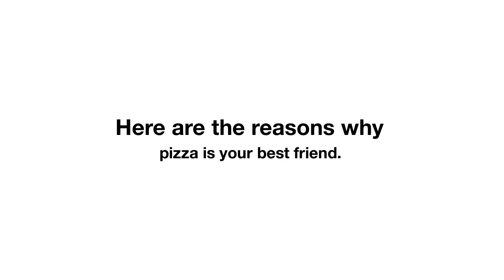Pizza - Reasons Why Pizza Is Actually Your Best Friend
Pizza

While pizza and friends may change over time, there’s no need to fret. Your relationships with both are solid. Big occasion or small, good day or bad, your best friend and pizza will be there for you.

Are you looking for comfort food? We have the best pizza that is perfect for you!

Garlic Jims
Pizza Delivery
Gourmet Pizza